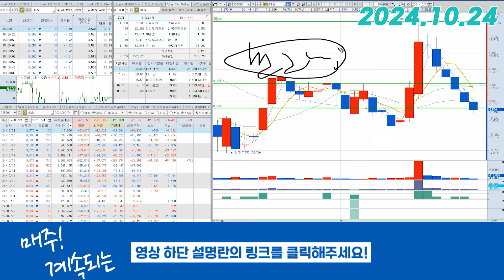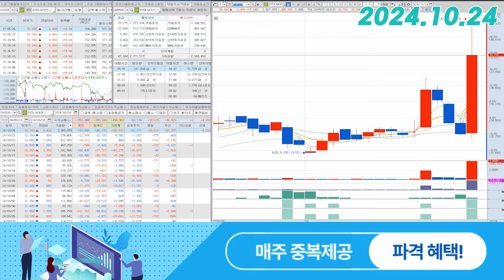비올(335890) - 기대감이 없다기보다